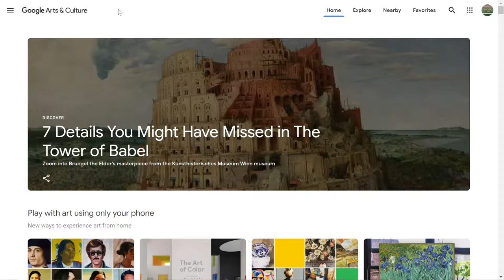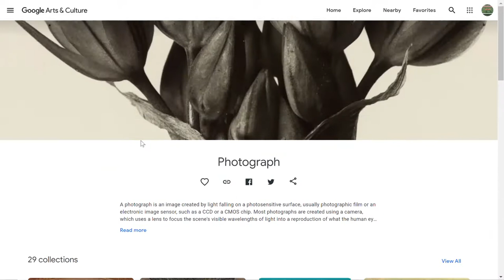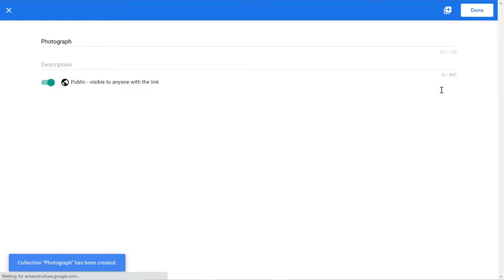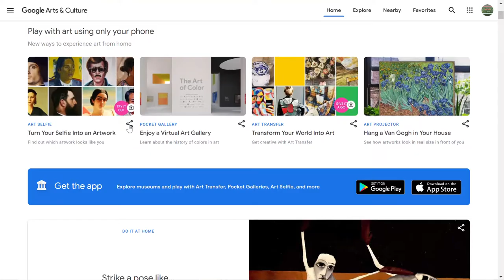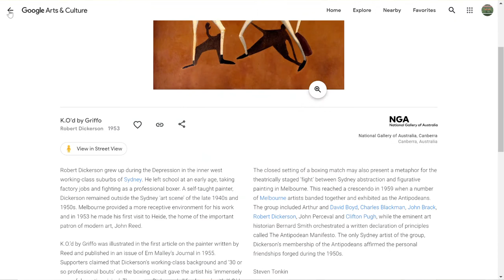Building Your Own Galleries with Google Arts and Culture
Learn how to build galleries in Google Arts and Culture.